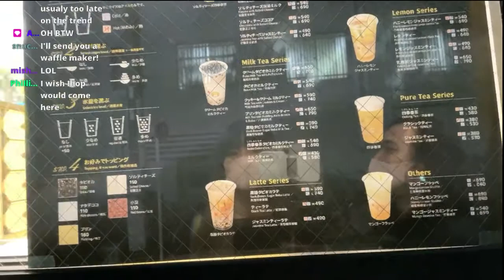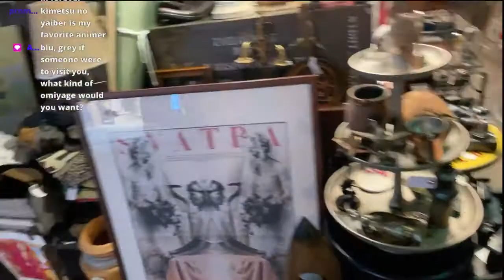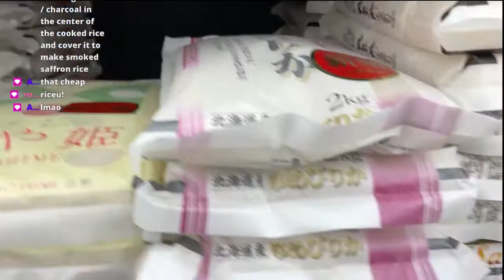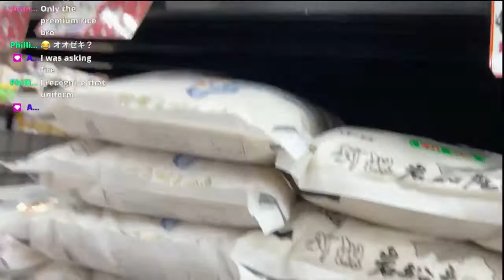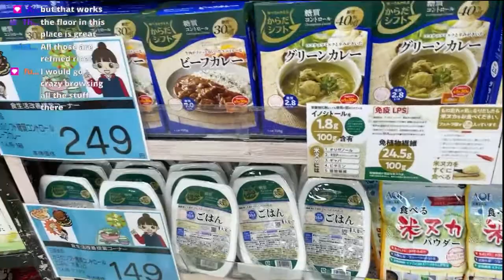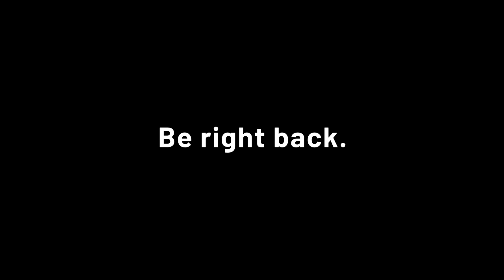Hot Pot Party 1/3 - 10/28/2020【Blluist Archives】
We mainly stream on Twitch!